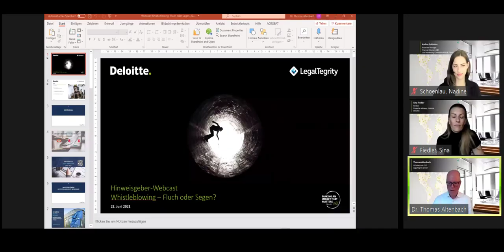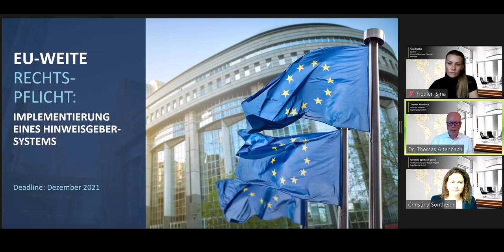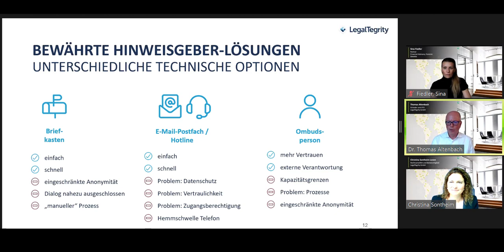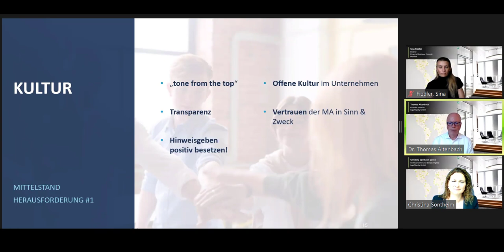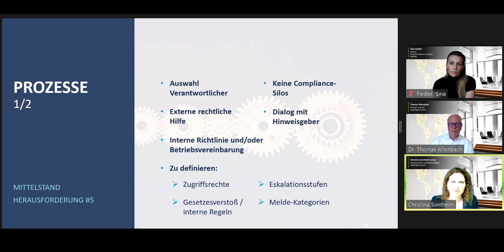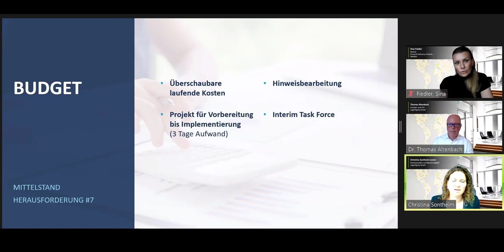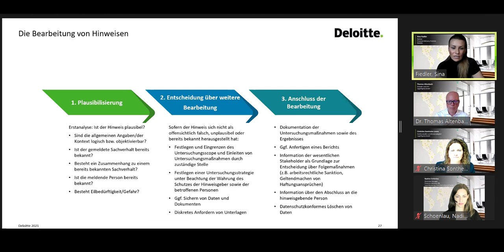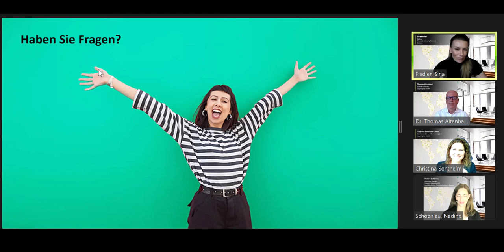Webcast Whistleblowing aktuell vom 22.06.2021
Im Rahmen des Webcasts, den wir gemeinsam mit LegalTegrity durchführen, wird erläutert, warum Unternehmen von der frühzeitigen Einführung eines Hinweisgebersystems profitieren. Dieser Webcast ist eine Vertiefung unseres Webcasts vom 15. Juni.